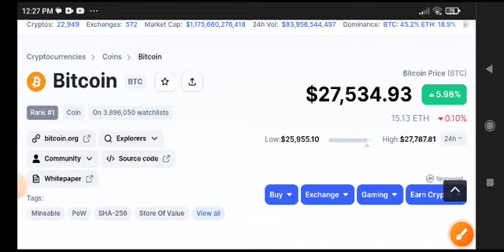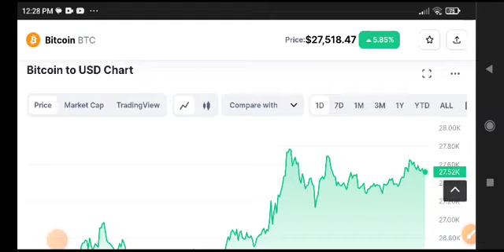Bitcoin News Today! BTC Price Prediction Today